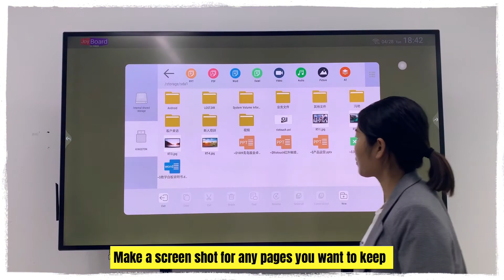Riotouch Android V8.0 with U-Systems Apps: Upicture & Uplay